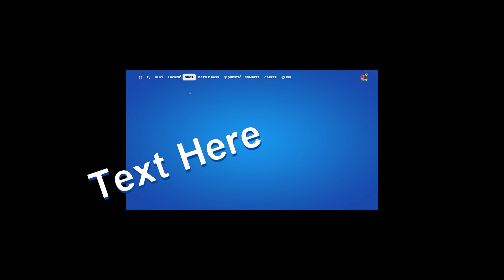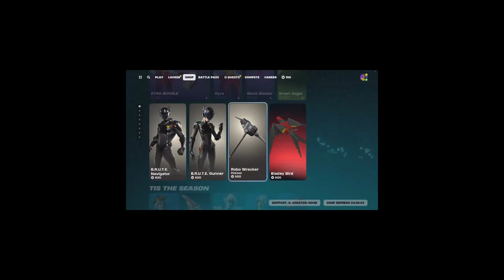fortnite itemshop 1#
action#shooter#shorts